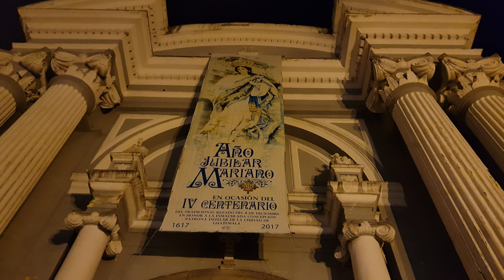Salida Virgen Dolores San Francisco, Velación 2017